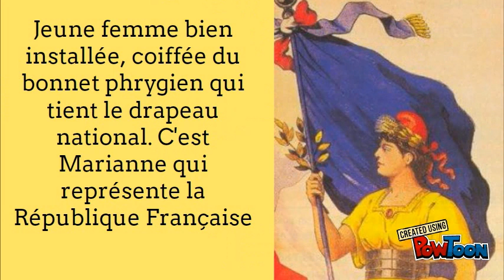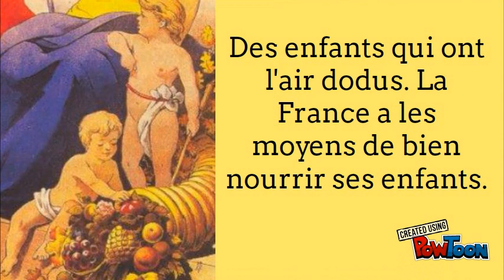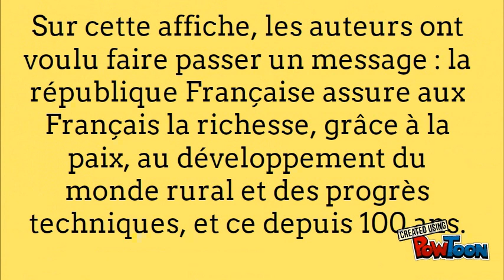V 008 - 1892 la République fête ses 100 ans